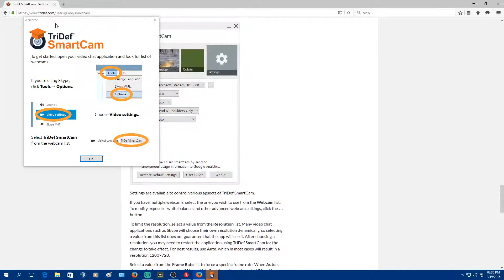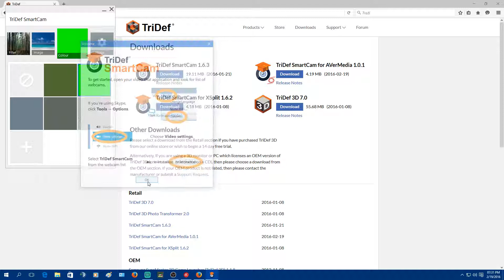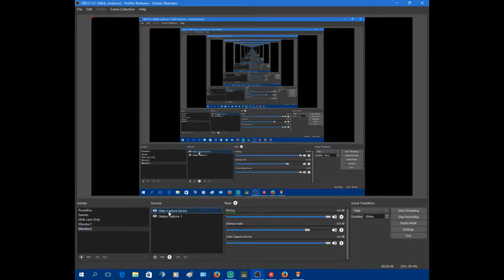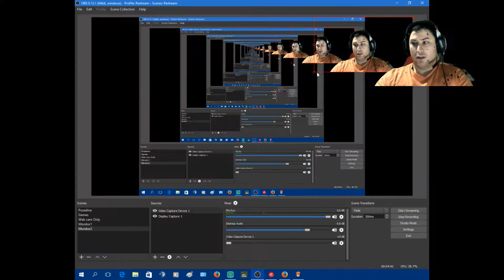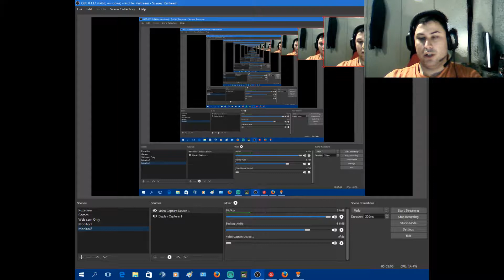How to add free green screen in OBS and OBS studio with TriDefApp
if you like it please hit the sub for this channel and help me to get 1000 Subs :)